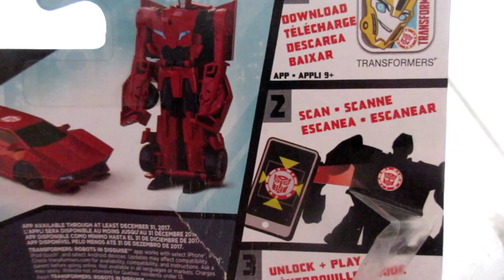Трансформеры Spring loaded and Sideswipe transformers